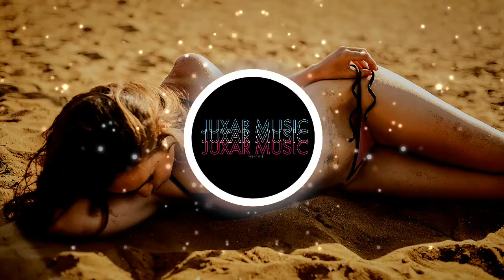❤[FREE] Ever_Felt_pt_2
Subimos música todos los días.